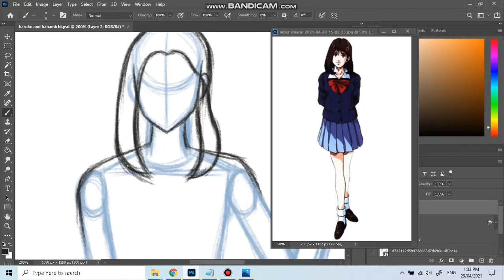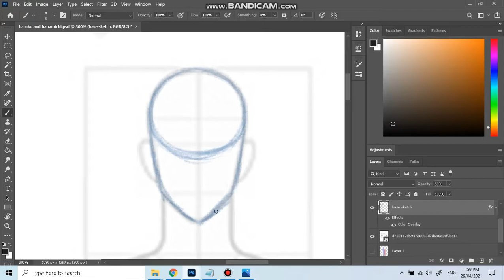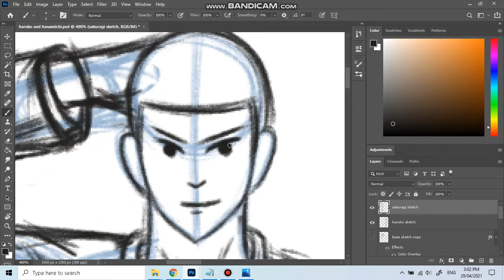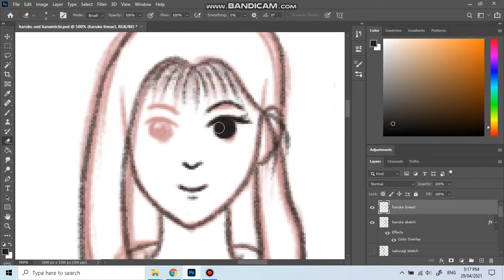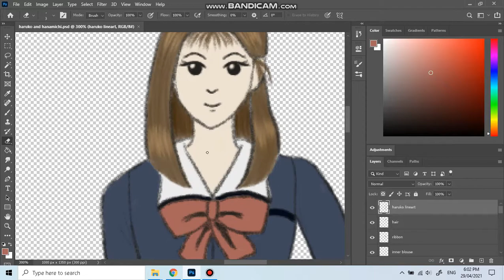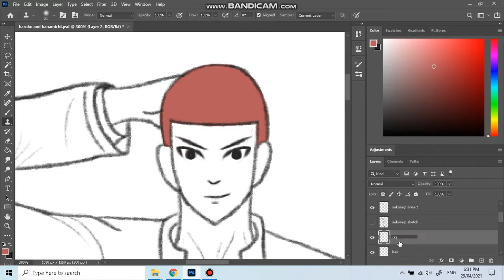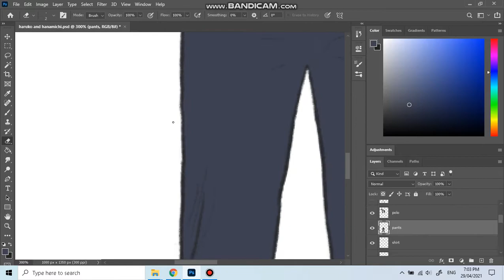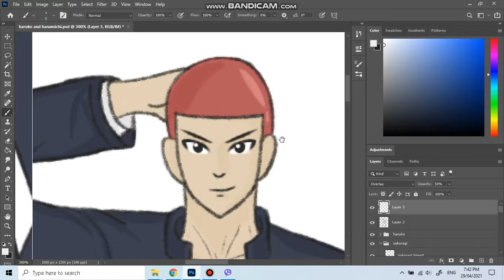Hanamichi Sakuragi & Haruko Akagi from Slam Dunk | Anime Digital Art Photoshop Timelapse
Timelapse recorded using Bandicam and edited in Wondershare Filmora

If you look at the time I started at 1PM and finished at 8PM LOL it took me almost 7hrs (with breaks of course) to create this art so please support me by liking this video and subscribing to my channel!